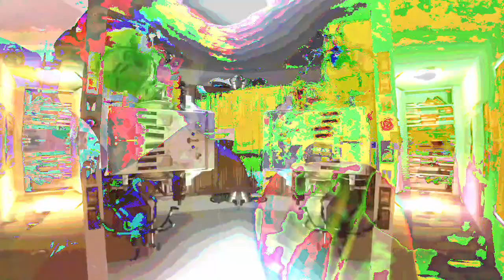[EPILEPSY WARNING] Movie 23 01 24 15h06m07s